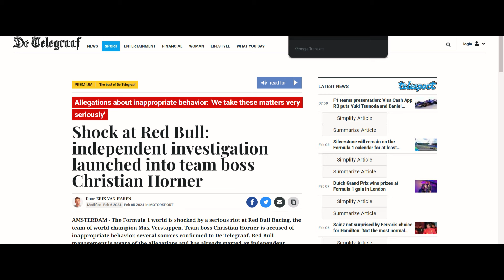Red Bull's Christian Horner Accused of SEXUAL TEXTING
Catch the latest F1, F1 news, Redbull F1, Christian Horner.

Christian Horner has been accused of sexual misconduct.

Inspired by NEW DETAILS of Horner Bribery DRAMA!

Inspired by HUGE UPDATE on Horner’s ALLEGATIONS Just Got LEAKED
inspired by BOMBSHELL UPDATE on Christian Horner Allegations!

On Front Lockout we will go through F1 News, F1 Interesting facts, and Driver Lifestyles.